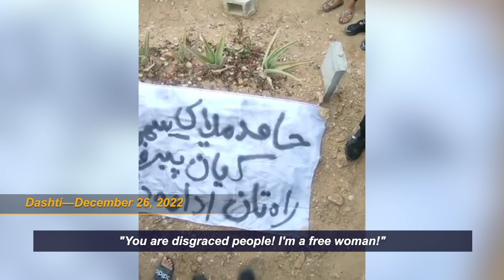Iran protests round-up—Day 102 | December 26, 2022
December 26, 2022: Protests and strikes in Izeh, Bukan, Dashti, Saqqez, Mahabad, and Sanandaj.